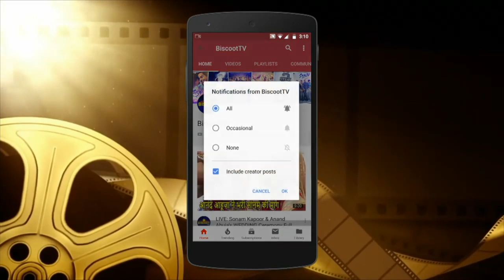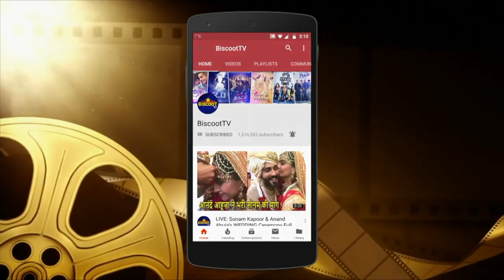Wow! Aditi Rao Hydari did this to a Stray Cat will Make u CRY